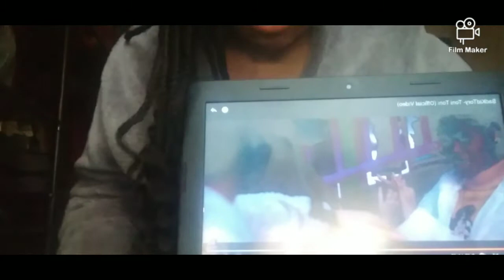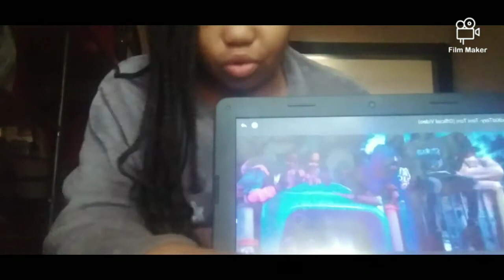react to toni toni by badkidtori